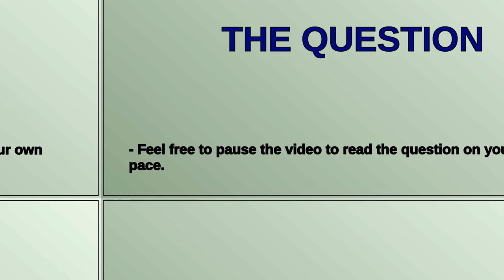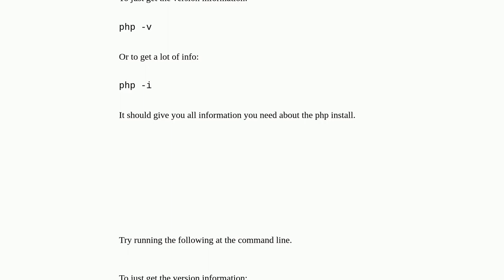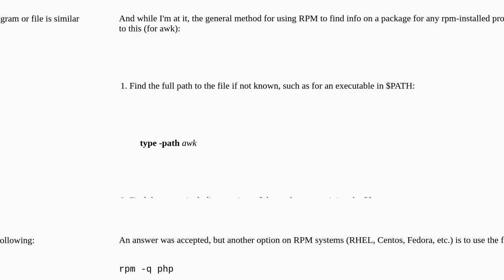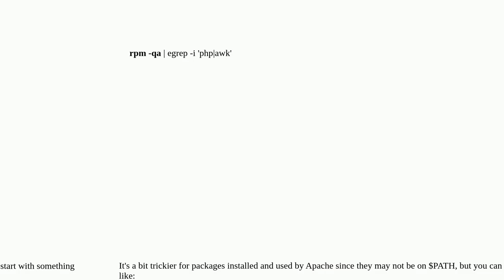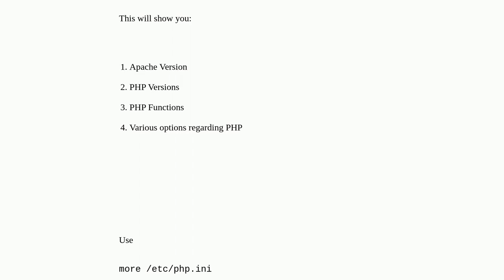Checking what PHP version I'm running on Linux?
A special thanks goes out to the community

  php centos linux